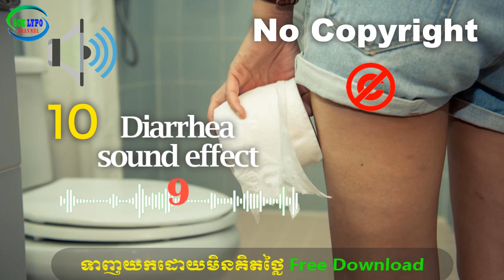Diarhea sound effects l សំឡេងរាគអាចម៌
Free 100%  Diarhea sound effects l សំឡេងរាគអាចម៌
You can download the audio in this video to use in your video without copyright (No copyright).